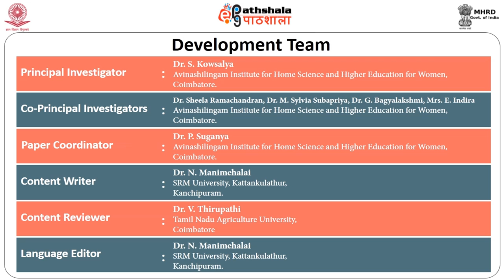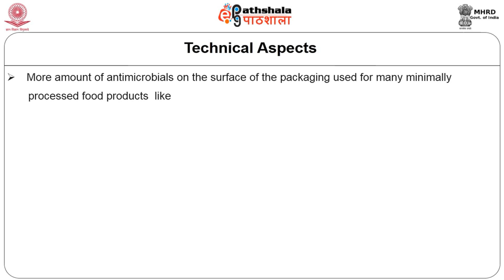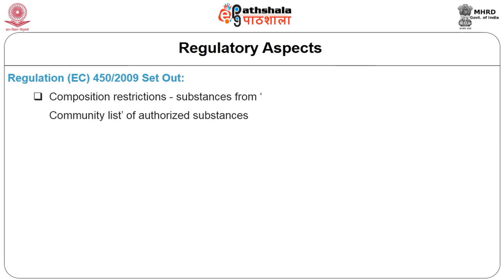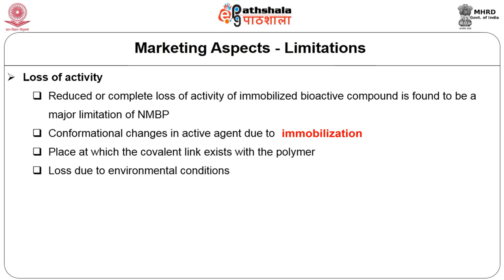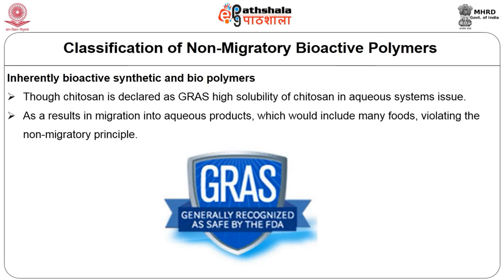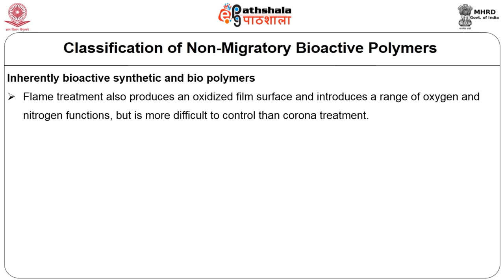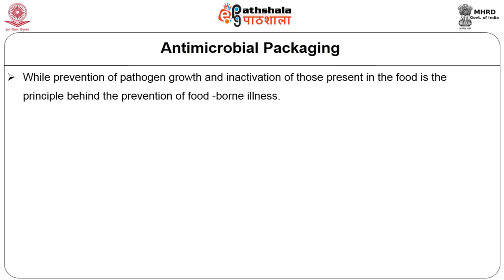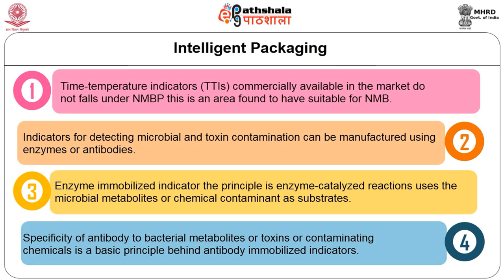Biopolymer, Non migratory Bioactive polymers NMBP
Paper: Innovations in food packaging